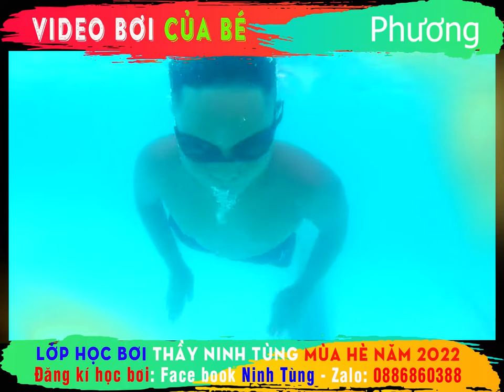Video bơi của Phương sinh năm 2012 - Lớp học bơi thầy Ninh Tùng hè 2022